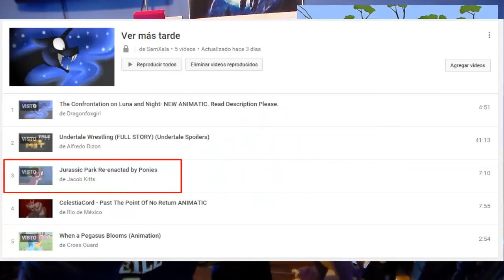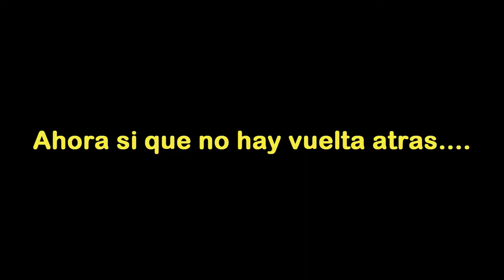SamXala mira "The Top Ten Pony Videos of November 2015" en Español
Como costumbre, JHaller trae el top de videos pone del mes, pero...

Y eso seria, nos vemos en el próximo video, BYE!!